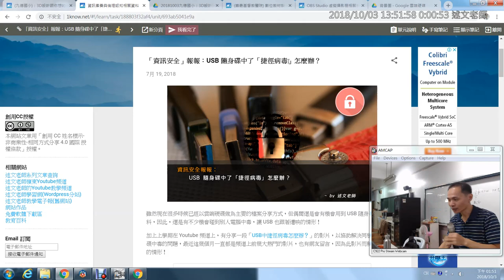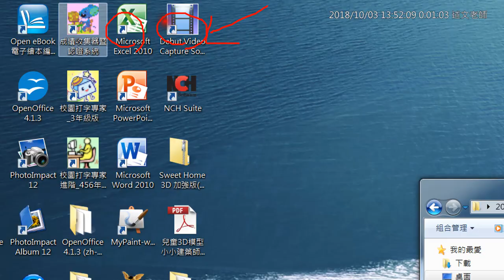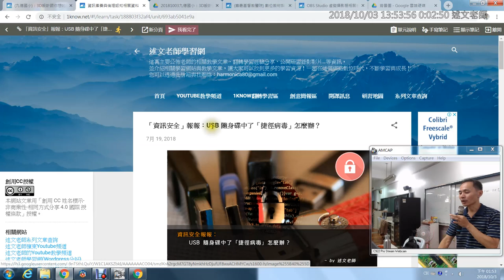03：「資訊安全」報報：USB 隨身碟中了「捷徑病毒」怎麼辦？